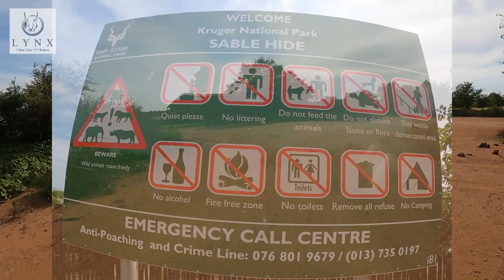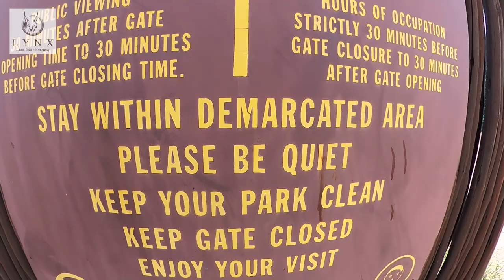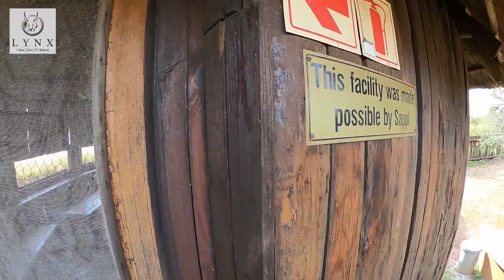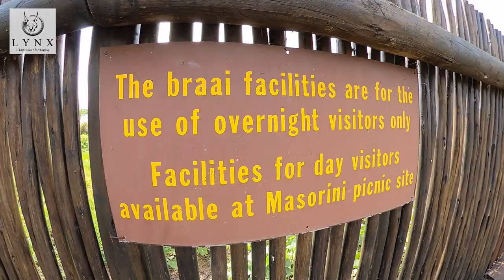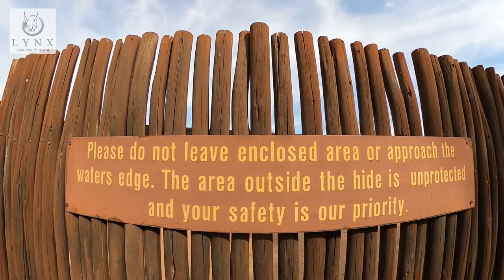Sable Sleepover Hide - Kruger National Park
Sable Dam Hide
This is one of the two new concept sleepover hides within the Northern Region of the Kruger National Park.

These hides offer visitors an unique experience of sleeping in the natural environment while enjoying the opportunity of seeing many of the Kruger National Parks nocturnal animals and perhaps even some of the more famous big five at one of our most scenic dams.

History of Sable Dam
Sable Dam is one of the most scenic and largest public dams located in the Northern Business Unit. It can be found approximately 8 km from the Phalaborwa Gate and 1 km from the H-9 tar road en-route to Letaba.

The Dam was built as part of the Kruger National Park Tar Road project during the 1970’s. The Dam supplied water to the construction teams who were working on the tar road between Phalaborwa Gate and Letaba Restcamp.

Construction of the dam began on the 5 September 1972 and was finished in the same month. The following is a list of interest factors regarding Sable Dam:

Catchment area: 1 900 hectres
Earth Volume: 32 000 cubic metres
Capacity: 221 mega litres
Depth: 6.4 metres (at maximum)
Length of wall: 392 m
General information for day visitors and overnight guests
Please do not walk outside the enclosed area that includes not approaching the waters’ edge. You are in Big Five Reserve and there is a danger of predators in the area. There are regular patrols in the area surrounding the Bird Hide to ensure that this rule is enforced.

The braai facilities are for overnight guests only and will be cleaned in the mornings and afternoons.
Please ensure that you remove all your own refuse. No refuse removal services are available for the Bird Hide – black refuse bags will be provided for overnight guests.
Occupation time for Sable Dam Hide is a half an hour before gate closing time and similarly check out must be a half hour after gate opening time. Please ensure that you adhere to these times.
Please bare in mind other guests are entitled to make use of the Bird Hide facility before occupation and after check out times.
No overnight equipment can be taken into the hide before the occupation time.
No late arrivals or driving after gate closing hours is permitted. Fines will be issued should you be found disregarding this rule.
Normal noise level regulations apply.
The use of gas braais or gas/paraffin lamps is not permitted inside the Bird Hide due to the fire hazard potential.
Occupants must please supply their own firewood and water. Conditions are rustic and no allowances have been made for this.
Weather can change drastically due to the Hide being close to water i.e. temperatures can drop, please plan accordingly.
There are mosquito nets to assist for your convenience. However there are no guarantees so please ensure you bring your insect repellants along.
All the normal rules of the Kruger National Park are applicable.
This information has been included for your convenience. Please adhere to the guidelines to ensure that your stay is an enjoyable one.

You are reminded that any use of the bird hide facilities both for day visitors and overnight guests is at your own risk.
An indemnity form must be completed and handed into the Phalaborwa Gate staff before taking occupancy at the hide.
Should you have any comments or suggestions regarding the Sleepover Hide, please direct them to any of our reception areas and we will ensure that they are passed on to the correct people.

Available equipment
We have equipment available should you choose not to bring you own. However for our own security we have included deposits on the items in question.

Bedding
Duvets and Duvet Covers
Pillows and Pillow Slips
Mattress Covers and Fitted Sheets
Mosquito nets
Picnic Basket
Dinner and Side Plates
Bowls
Mugs
Cutlery (knives, forks, spoons, teaspoons)
Additional Items
Kettle
Braai Grid
Rechargeable Lamps
Booking information
Should you be interested in making a booking at the Sable Dam Bird Hide, you can contact Phalaborwa Gate for assistance (no bookings will be done through any other of the camps receptions).

Phalaborwa Gate: 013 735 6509

If you have a booking in the park and would still like to make use of the Bird Hide there is a per person charge in addition to your booking/accommodation fee at the camp you are staying.

Please contact Phalaborwa Gate should you require any further information.

Possible sightings include:
Hippo Crocodile Buffalo
Lion Black / White Rhino Warthog
Giraffe Impala Sable
Eland Elephant Leopard
Genet Porcupine Bush Babies
Scrub Hare African Wild Cat Hyena
Kudu Zebra Zebra

For the bird watchers there is a multitude of Bird Species both aquatic and terrestrial that can be seen both during the daylight hours and in the evenings .